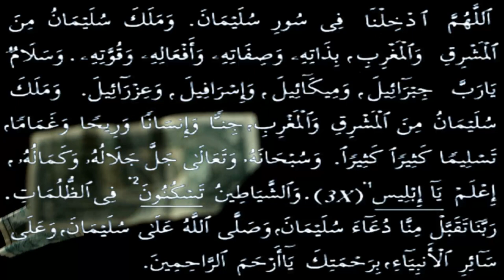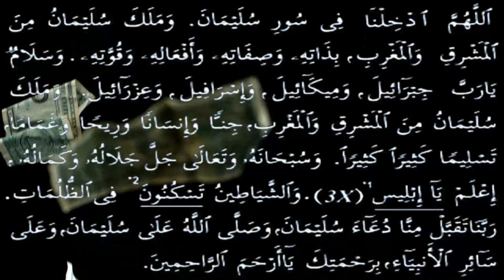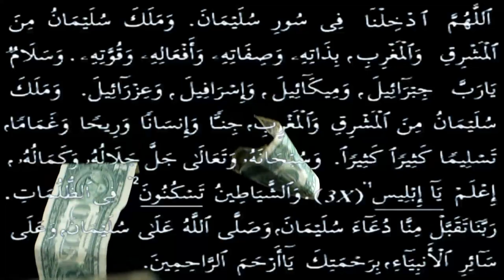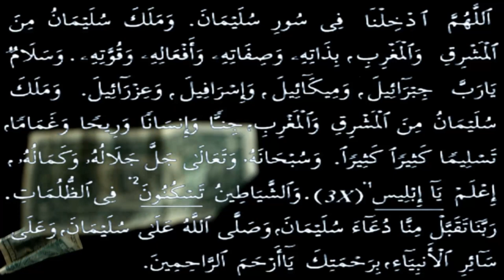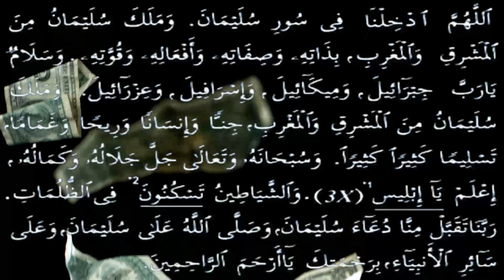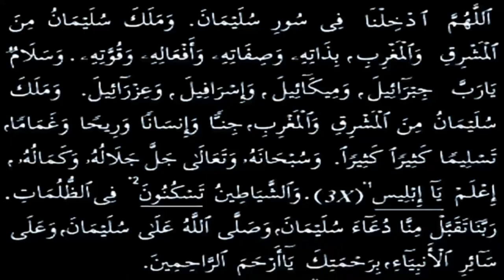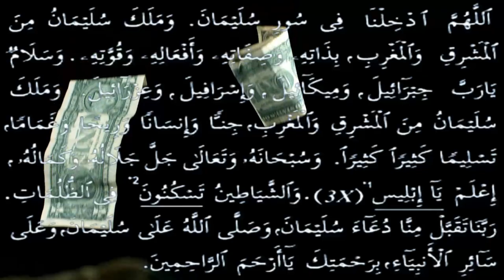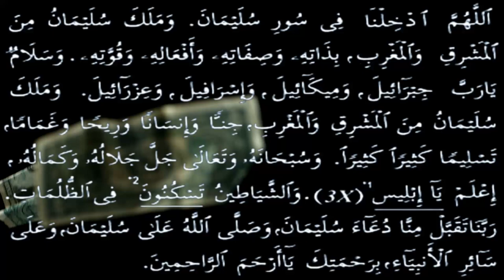Doa Sulaiman 100x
Assalamu'alaikum warahmatullahi wabarakatuh. Selamat datang di video "Doa Sulaiman 100x". Doa Sulaiman merupakan doa yang penuh dengan hikmah dan kekuatan. Mengulanginya sebanyak 100 kali diyakini dapat membawa kemudahan, keberkahan, dan kekuatan spiritual dalam hidup kita. Dengarkan dan resapi setiap pengulangan doa ini dengan penuh keyakinan dan keikhlasan kepada Allah SWT. Semoga Allah SWT memberikan rahmat, perlindungan, dan keberkahan bagi kita semua. Aamiin.

Manfaat doa ini sebagai ikhtiar untuk mendapatkan berkah kekayaan
supaya bisa menolong lebih banyak orang dan fokus untuk beribadah.
Doa ini dipanjatkan Nabi Sulaiman dan tertuang dalam Alquran surat Sad ayat 35.

Dengan cara :
- Menyukai Video dengan mmenekan tombol like